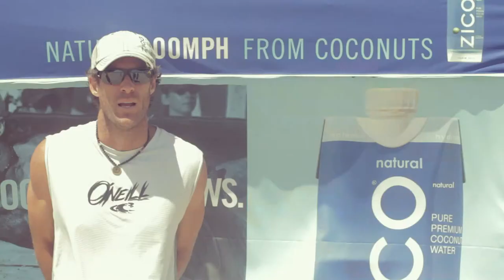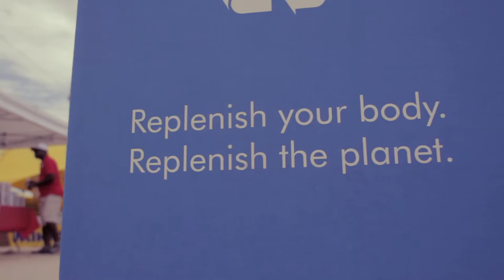ZICO // Tetra Pak - WSOBV 2013